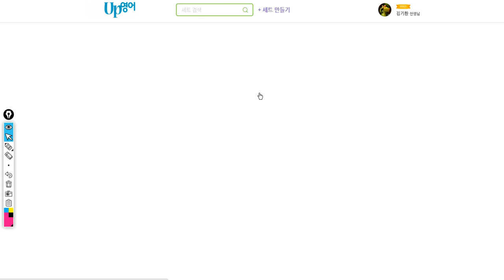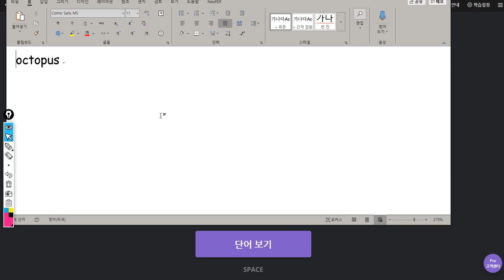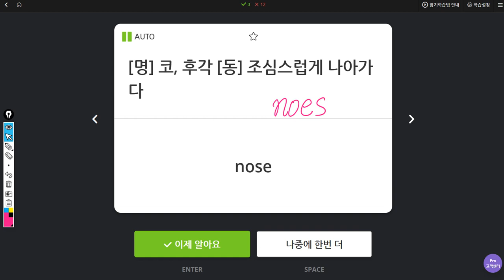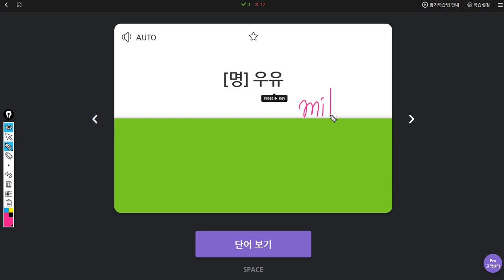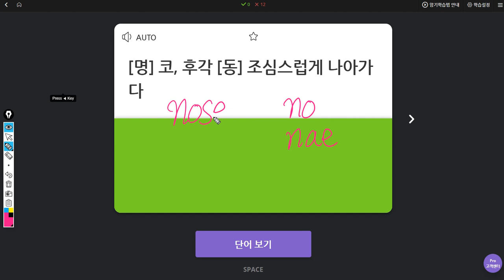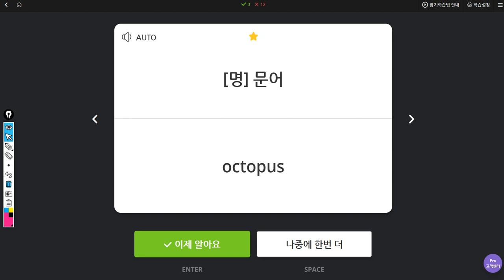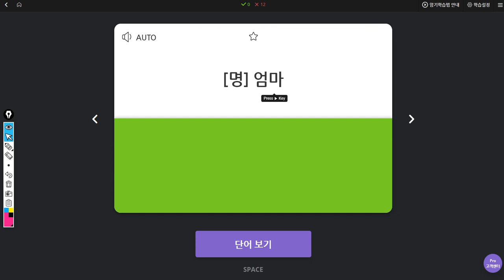김예빈 2019 10 10 일대일